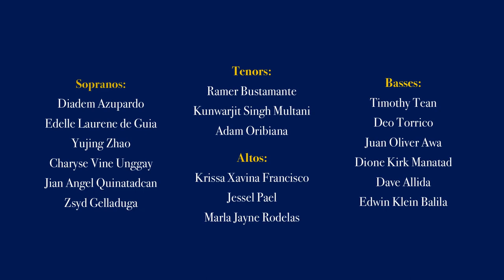From a Distance (Great Books Intersemester Class of 2020 - Adventist University of the Philippines)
Composed by: Julie Gold
Arranged by: Eudenice Palaruan

A rendition by selected students from
Great Books Intersemester 2020,
Languages Department,

Introduction: Diadem Azupardo
Musical Director, Video Editor, & Soloist: Moreen Rodelas
Audio Engineer: Sidhant Multani
Teacher and Adviser: Ms. Oliveth Tolentino
Music Consultant: Mr. Roylan Gregg "Argie" Reyes

Sopranos:
Diadem Azupardo
Edelle Laurene de Guia
Yujing Zhao
Charyse Vine Unggay
Jian Angel Quinatadcan
Zsyd Gelladuga

Altos:
Krissa Xavina Francisco
Jessel Pael
Marla Rodelas

Tenors:
Ramer Bustamante
Sidhant Multani
Adam Oribiana

Basses:
Timothy Tean
Deo Torrico
Juan Oliver Awa
Dione Kirk Manatad
Dave Allida
Edwin Klein Sabino Balila

Song Lyrics:
From a distance the world looks blue and green
And the snow capped mountains white
From a distance the ocean meets the stream
And the eagle takes to flight

From a distance there is harmony
And it echoes through the land
It's the voice of hope
It's the voice of peace
It's the voice of every man

From a distance we all have enough
And no one is in need
And there are no guns, no bombs and no disease
No hungry mouths to feed

From a distance we are instruments
Marching in a common band
Playing songs of hope
Playing songs of peace
They're the songs of every man

God is watching us
God is watching us from a distance

From a distance you look like my friend
Even though we are at war
From a distance I just cannot comprehend
What all this fighting's for

It's the hope of hopes
It's the love of loves

This is the song of every man